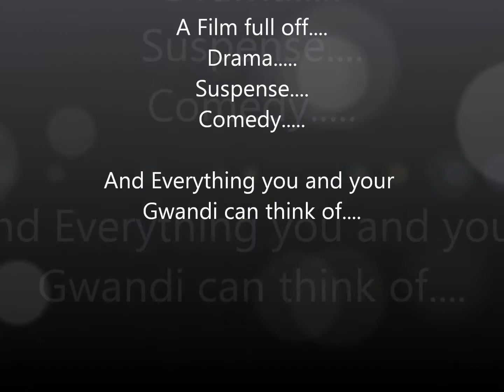North Yard Time Pass (Promo)